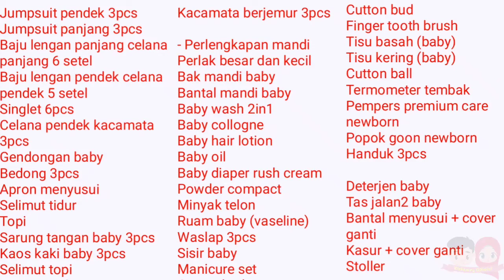Perlengkapan Bayi Baru Lahir Yang Wajib Dibeli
Di review kali ini, aku me review perlengkapan bayi baru lahir 2021, semua lengkap dari bajunya, perlengkapan tidur, perlengkapan mandi, belinya yang penting yang kepake, kami kasih tau juga brand - brand yang bahannya bagus, kualitas bagus, harga murah, kami juga kasih tau harga-harganya sebagai referensi, penasaran sama videonya? tonton sampe habis ya :)

Supaya kami semangat buat konten youtubenya 😊
Klik tombol lonceng juga